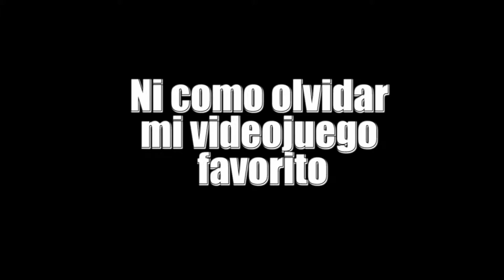Recopilación #1 Videos Random- ¿Estoy de vuelta? ¿Es temporal?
Todo el apoyo que le puedan dar al video se agradece :)
Un like ayuda a saber que quieren más videos.